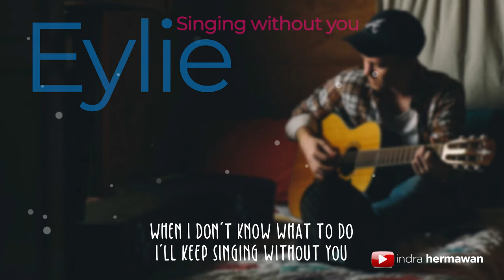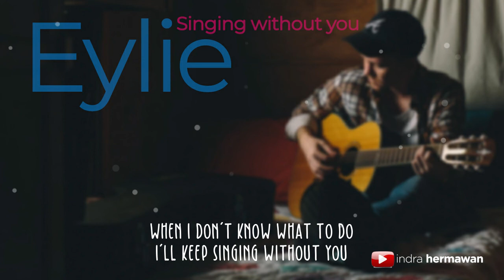Eylie - Singing Without You | lyric video